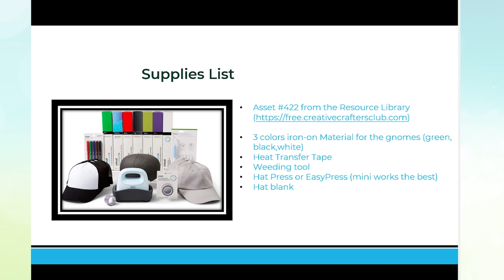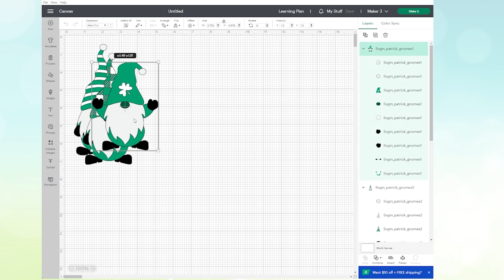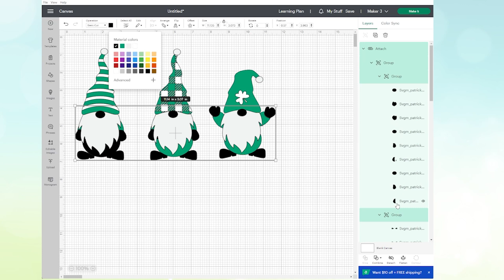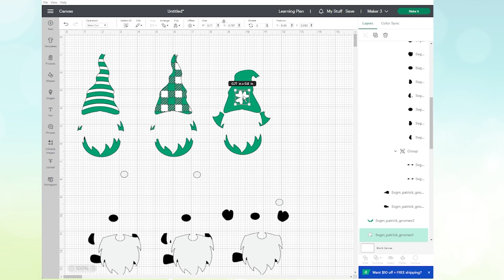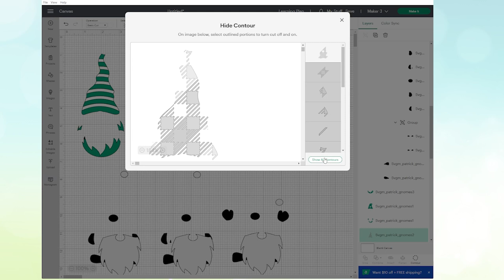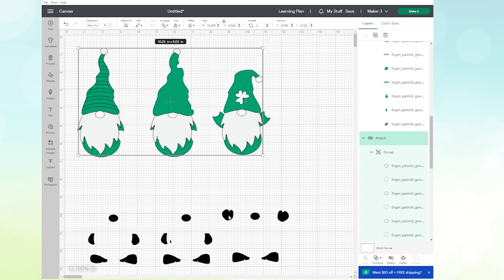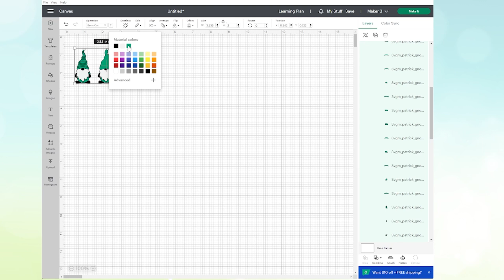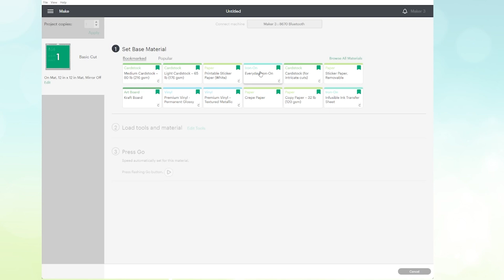Cricut Craft with Me: Let's Make a St. Patrick's Gnome Hat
Use the new HatPress or MiniPress to make this really cute and fun St. Patrick's Day Gnome Hat. (Asset #422)
Be sure to grab your copy of our Tips and Tricks